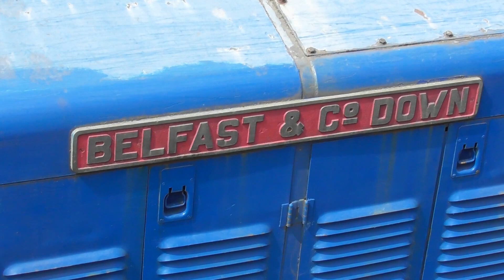Trains at Antrim 12/6/23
Including Tamper DR73926 heading onto the Antrim Branch while on crew training duties.
And NIR 111 Class Loco 113 on ballast duty.